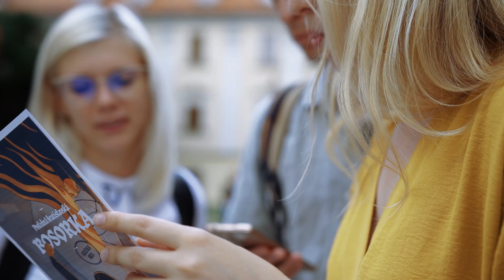Posledná bratislavská bosorka - Mestská šifrovacia hra v Bratislave | ZľavaDňa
Píše sa rok 1759 a na tróne je Mária Terézia. Hon na čarodejnice je na našom území ešte stále bežnou praxou. Tvoju sestru krivo obvinili z bosoráctva a hrozí jej upálenie na hranici. Jej jedinou nádejou je milosť od kráľovnej. Podarí sa ti za pomoci zašifrovaných inštrukcií od spojencov dostať až na hrad a získať pre sestru omilostenie?